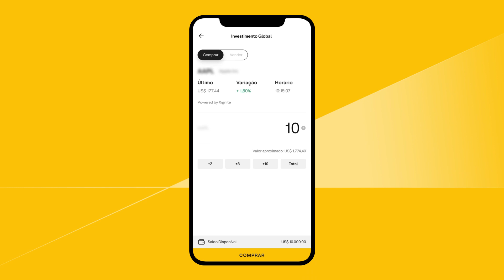Como acessar a negociação pela home do app XP?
Nesse vídeo você vai aprender como acessar a sua negociação pela home do seu app XP.

Investir com a XP é fácil, basta criar o seu cadastro e em minutos você já pode começar a investir